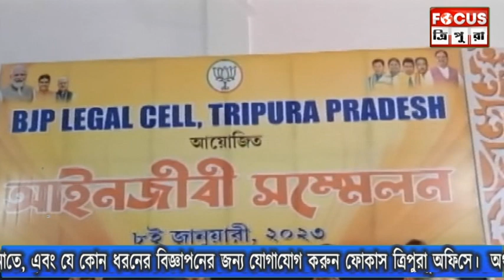বিজেপি লিগেল সেল ত্রিপুরা প্রদেশের উদ্যোগে আইনজীবী সম্মেলন